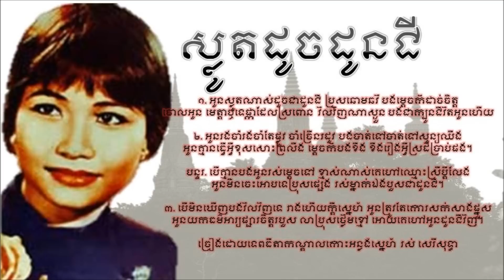Slaut Doch Donchy by Ros Sereysothea (ស្លូតដូចដូនជី)